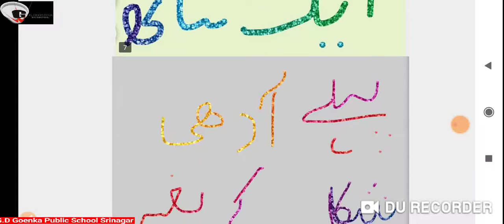Grade KG Urdu 25 06 2020